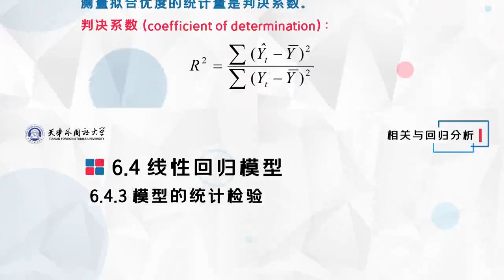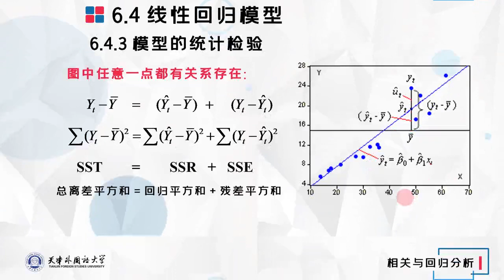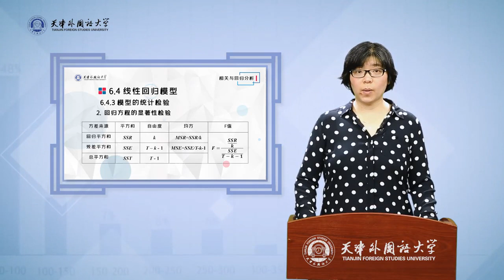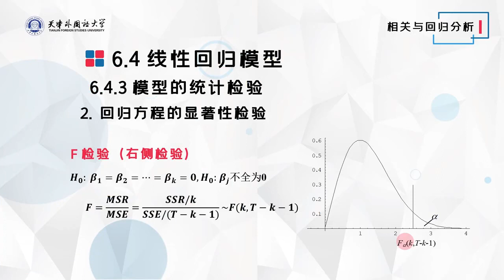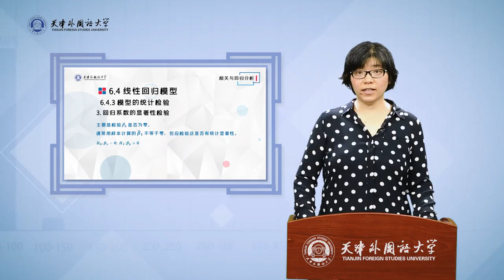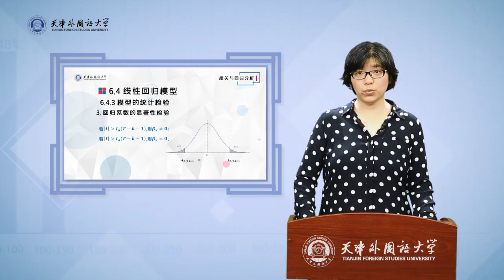应用统计学 | 6.4.3 模型的统计检验